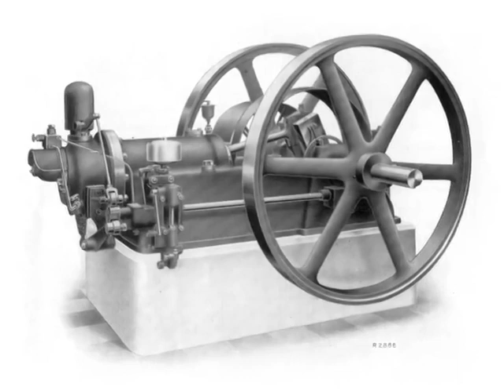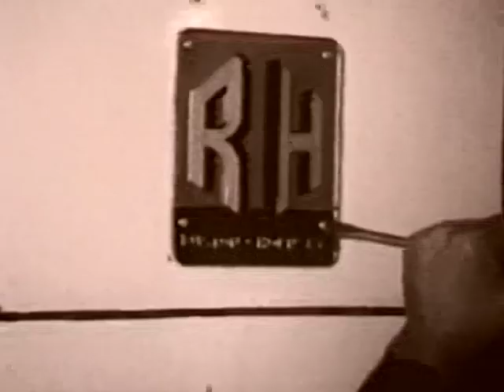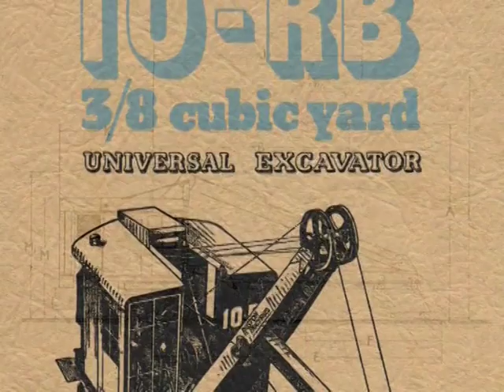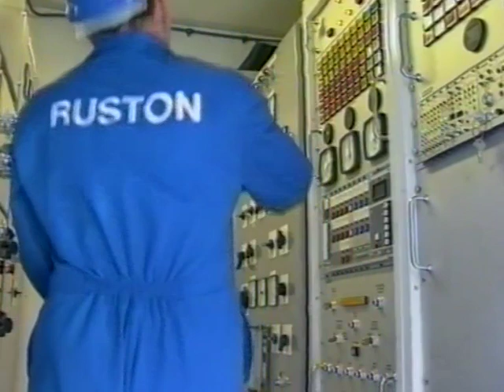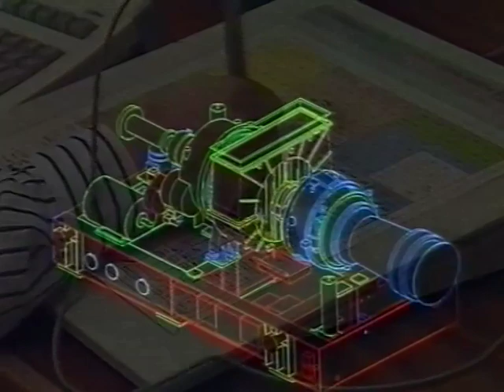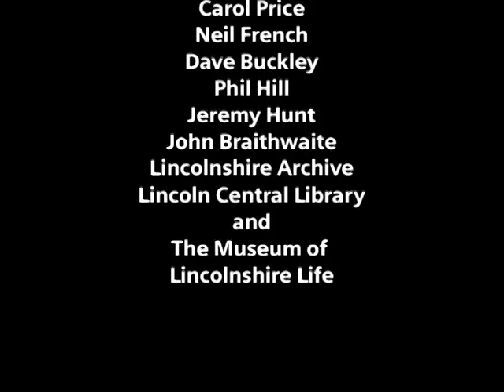From Ruston to Siemens. 150 years of engineering history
11 minute film about the rise of engineering in Lincoln. With the caterpillar track first built in Lincoln we will go from steam engines to tanks. Cars to gas turbines, Lincoln has built them all. Quite a heritage!